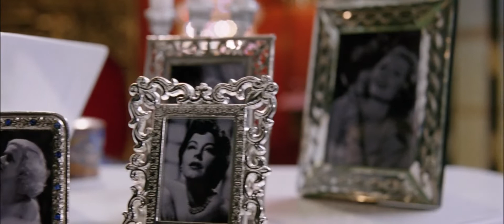Kim Jong-iL sings I'M SO RONERY - Team America: World Police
Everyone gets a little lonely, even Kim Jong-iL.